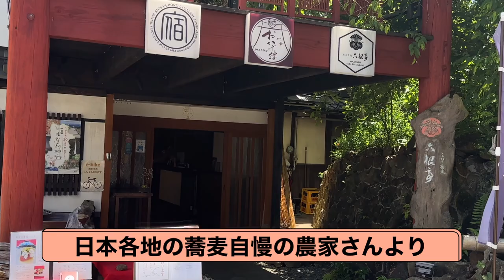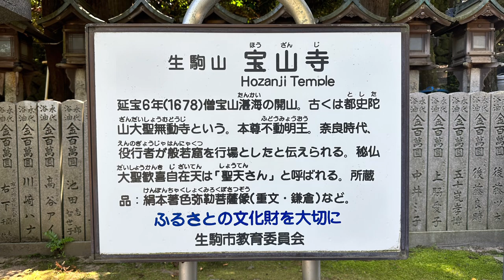【全国美味しいもの探訪】奈良県NO.1⁉️ 奈良生駒市「六根亭」新鮮な蕎麦の実を仕入れ石臼で自家製粉した十割蕎麦が大人気‼️